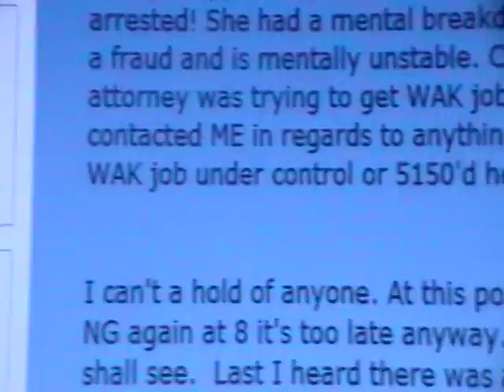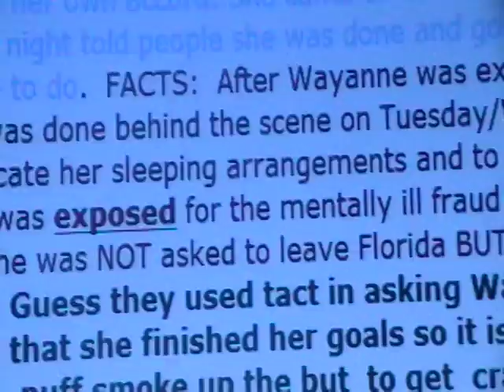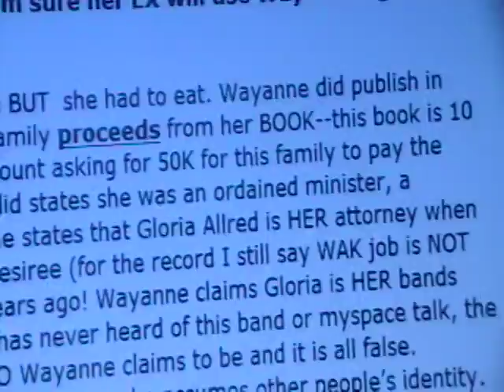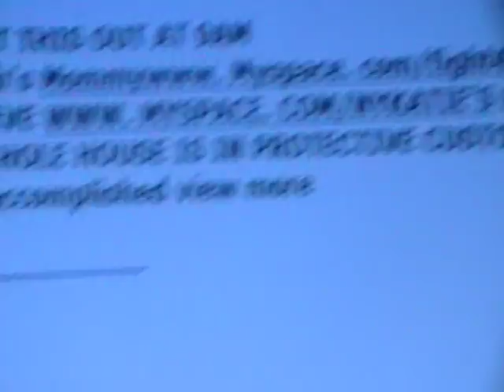Stalking Stark AKA BB-11. AKA Christine Stark, AKA, Katie.aka NY Katies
Read more about this case and cyber stalker at link above.

The more women and victims we can gather to file restraining order and a civil suit after she is located, the better.

Thus far we have many victims. Read link above and how she has affected many people lives and if you are contacted and harrassed by a stalker make a file. Keep calling the police and filing reports. Don't stop until you have the information on this person and can get a restraining order.

She was also blogging false information on The Anthony Case.  If one claims to be a "reporter" or with "sources" then let her back this all up in court and find out who she was working with that has harmed innocient people on myspace who blocked her or called her out on her lie's.

She Advocate Wayanne Kruger down after 2 years of stalking and turned the HaLeigh Case into a nightmare along with others.

Our sources state after  contact with the family and before Wayanne Kruger even gathered information for this family to make a choice on PI's,  William Staubs was driving to Satsuma (while looking for a real PI) as Stalking Stark and another "man desperate to get WS on this case".  We all know the crap WS did while in Satsuma.

Advocate Wayanne Kruger does not work on cases when the family has choosen someone she has not fully researched and does not sit down with herself and family to cross all the I's and dot all the T's.

In this case  that did not take place and Wayanne freely bailed off the case and out of satsuma, however, she remained in contact for several months expressing her concers about the media and what was taking place..

More about this to come in Crack In The Cradle: Based on The HaLeigh Cummings Case

If you have information, emails, phone record or anything that links back to who :this stalker is and how to track her landline or cell down along with  "main man is" as in this video and "man of god" or "man upstairs" us..

Advocate Wayanne Kruger's stalker of 4 yeaars still stalking using the internet.

Many women who are desperate to find her and get a restraining order.  Wayanne Kruger is not her only victim. Her victims date back to 2008 and anyy information she stated prior on her Myspace was false. Link above.

She goes by Christine, Chris, Katie Stark online and her old myspace was BB11 and BB12. Frozen for the DA.  We need a full address.

STOP INTERNET STALKERS NOW and help fucture victims. God only knows her rap sheet,  She has already interferred with several high profile cases because of her obsessions, let's find find her and expose the person behind the fake accounts who is causing undue stress on many victims from Canada to California.

Advocate Wayanne Kruger is now working and online helping cyber stalking victims.  She is also presenting her case and story nationally.  This obsession is as twisted as they get.  Victims can contact Wayanne at and this site will also be up online with more ways to help not only abuse victims, but also stalking victims.

We will not stop until this woman is found.